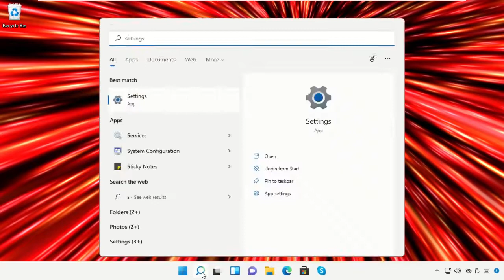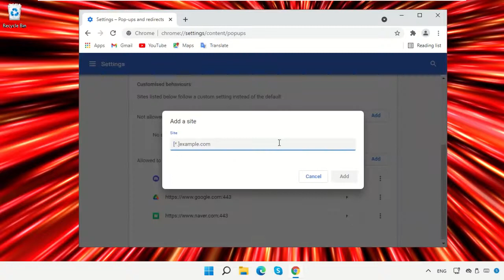Cách tắt Trình chặn cửa sổ bật lên trên Chrome Windows 11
Tutorial : [ Cách tắt Trình chặn cửa sổ bật lên trên Chrome Windows 11 ]